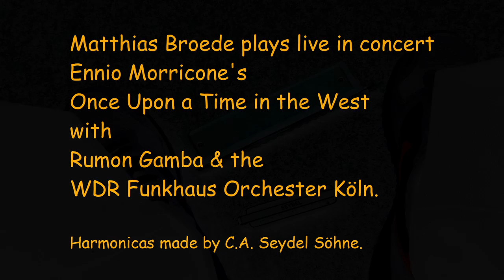Matthias Broede plays Ennio Morricone's Once Upon a Time in the West - live in concert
Recorded live in concert on July 12th 2019 at the radio building in Cologne, Germany.
Matthias Broede - diatonic & chromatic harmonicas & video preparation;

Rumon Gamba and the "WDR Funkhaus Orchester" Köln.

Matthias Broede plays the "Noble" & "Symphony Grand Chromatic"
harmonicas made by C.A.Seydel Söhne, and wooden cover plates made by santanaharp.com

The first part is a solo improvisation on the famous harmonica motiv of the film played on a diatonic harmonica. Second is the original film melody played on a chromatic harmonica.
It's not the music I'm usually playing but it was a lot of fun doing it, and a lot of fun making this video :-) !!!

The music at the end after the applause is recorded some years earlier in Berlin.